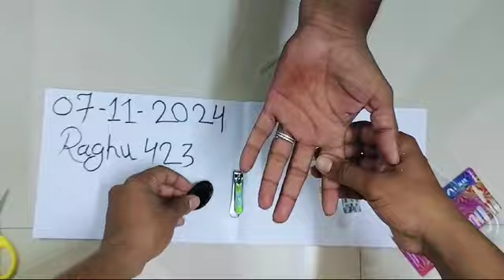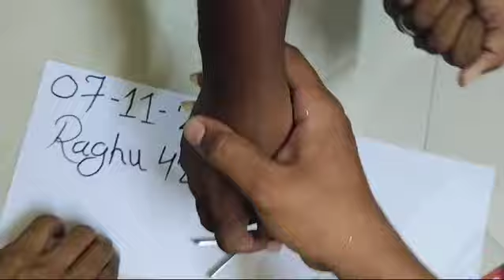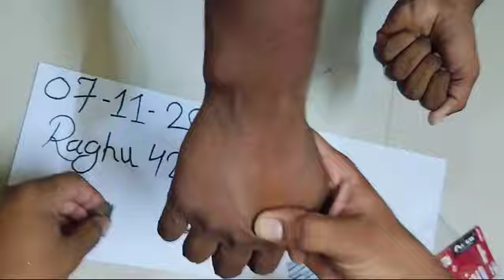sulemanistone hakik chemical available light stone chemical available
Auto fire leather coin chemical available

Sulemani hakkik stone 🪨 chemical available

light stone 🪨🇳🇵 chemical available